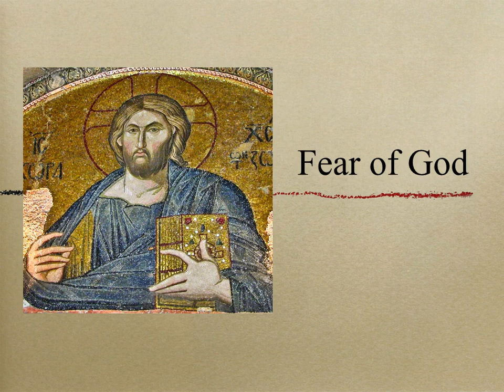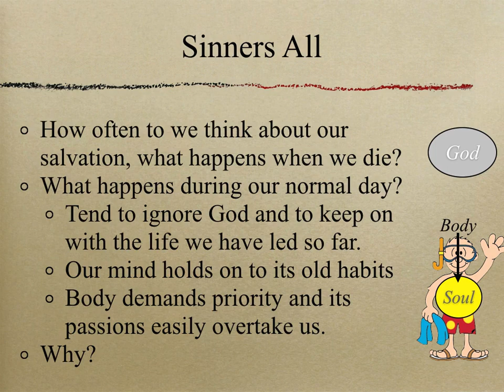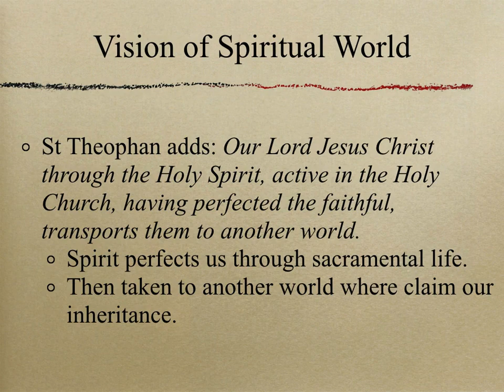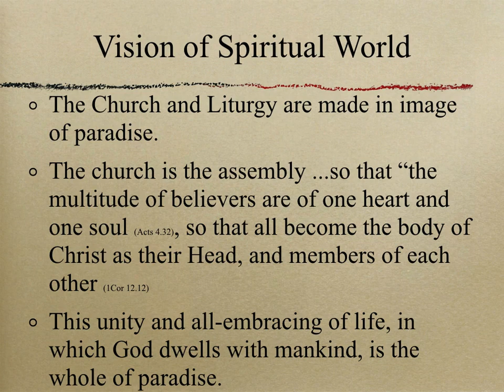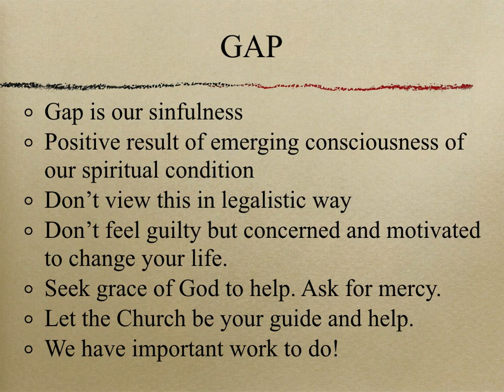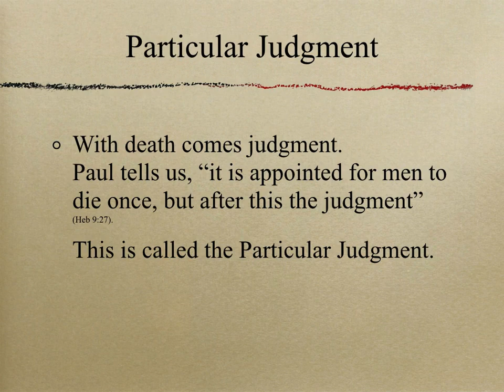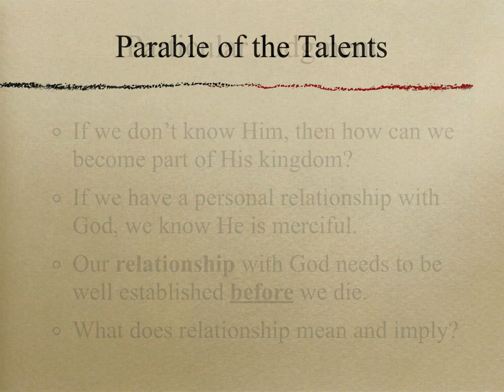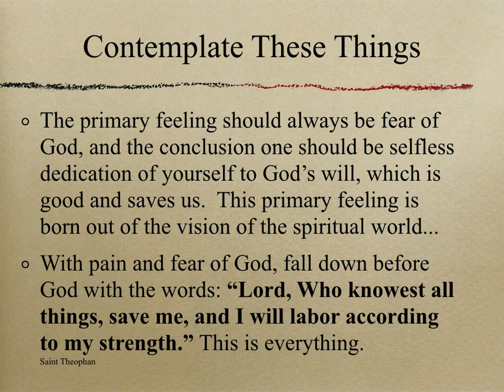Fear of God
Knowing that our aim in life is to become united with Christ, and have an experience based faith, we have zeal which can be maintained by a remembering our spiritual fate. This is not about being afraid of God as a punisher, but fearing that we will not gain salvation, or will lose His love and be separated eternally from Him. For God is love. It is helpful to have  a vision of the Spiritual realm that includes Paradise and the throne of God, the judgment seat. This will give us motivation to undertake all that is necessary to deal with our sinfulness by asking for forgiveness and the help of divine grace. This parallels the teaching of Saint Theophan the Recluse in his book, "Path to Salvation".